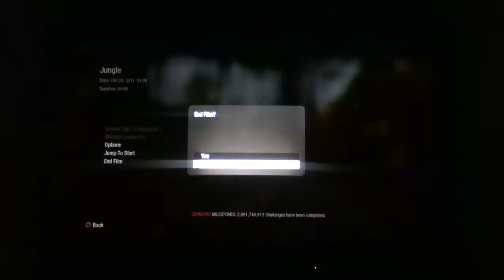Black Ops: Ps3 Famas & Attack Dogs